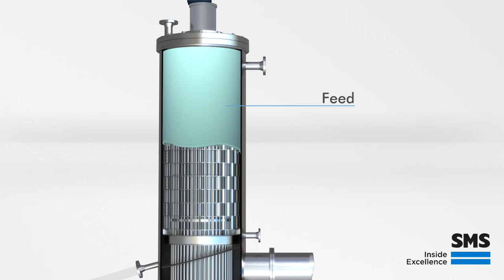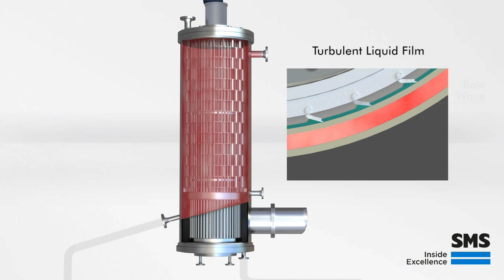Buss-SMS-Canzler Short path evaporator operating principle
The video is showing the operating principle of a Buss-SMS-Canzler short path evaporation system.